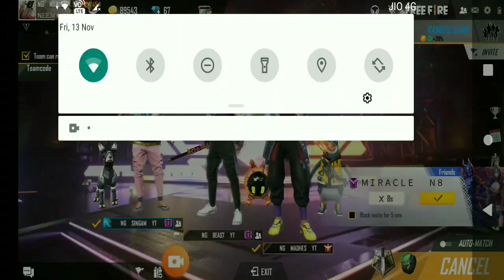RETURN BACK TOP CRIMINAL BUNDLE /// FREE ELITE PASS///NEW DISCOUNT EVENT